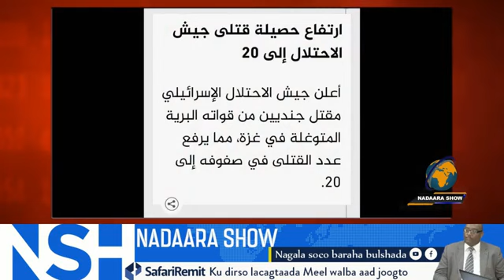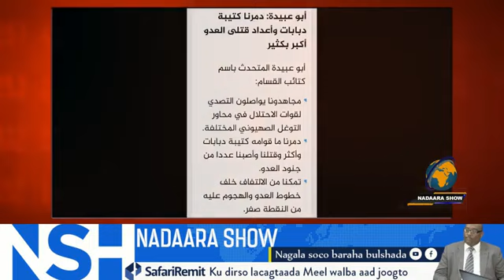WARARKII UGU DAMBEEYEY DAGAALADA XAMAAS IYO ISRAA'IIL XIGASHO NADAARA SHOW